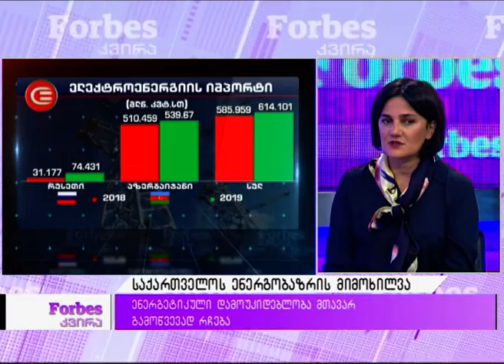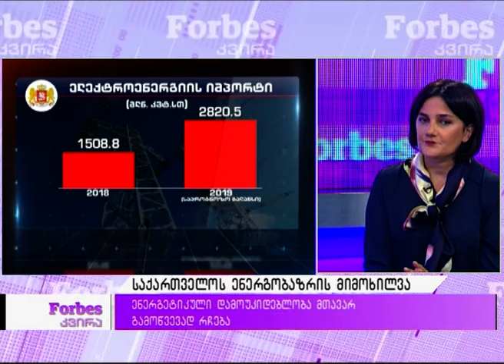საქართველოს ენერგობაზარის მიმოხილვა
საქართველოს ენერგო სექტორის ერთ-ერთ მთავარ გამოწვევად კვლავ რჩება მისი იმპორტზე დამოკიდებულება. ყოველ წელს ქვეყანა უფრო და უფრო მეტ ელექტროენერგიას მოიხმარს, და ეს ზრდა მომავალშიც გაგრძელდება. მიუხედავად ამისა, ადგილობრივი რესურსებით საქართველო მოთხოვნას ვერ აკმაყოფილებს და ელექტროენერგიას ყიდულობს. მათ შორის იზრდება დამოკიდებულება რუსეთის ენერგორესურსებზეც.რას აჩვენებს ციფრები და რა მოცულობის ელექტროენერგია სჭირდება ქვეყანას?

სტუმარი: ირინა მილორავა - ენერგეტიკისა და წყალმომარაგების მარეგულირებელი ეროვნული კომისიის თავმჯდომარე